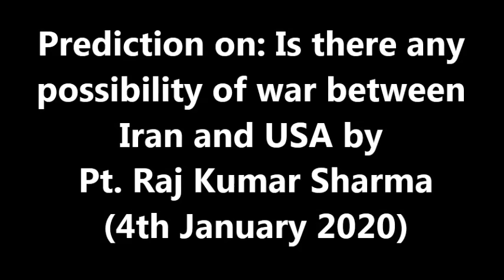Prediction on: - Iran and USA by Pt. Raj Kumar Sharma (4th January 2020)